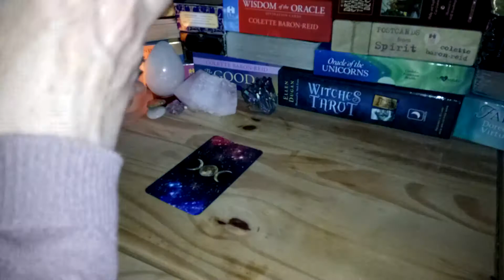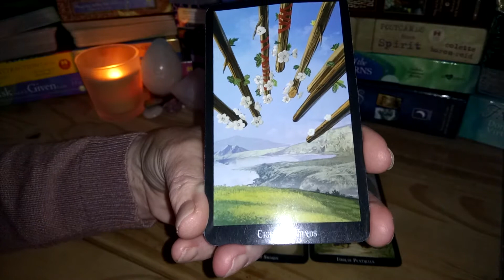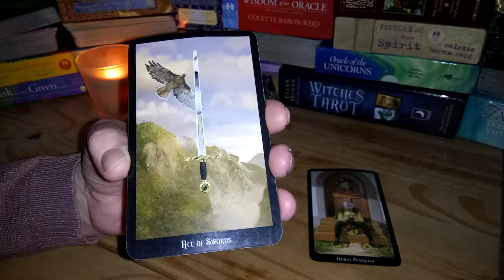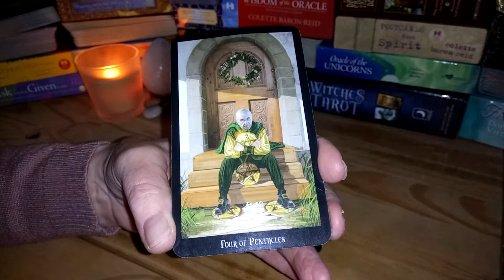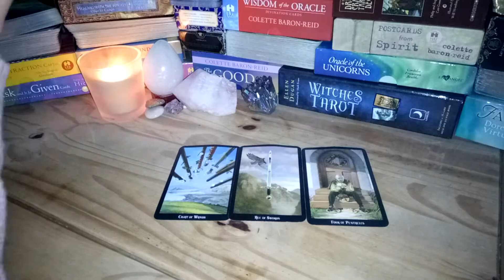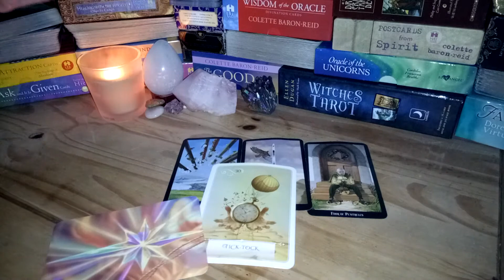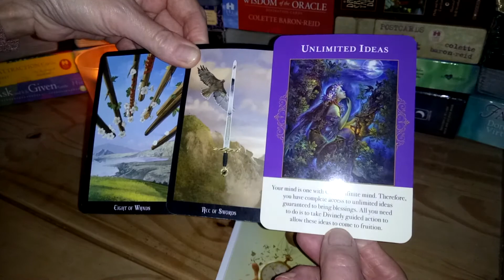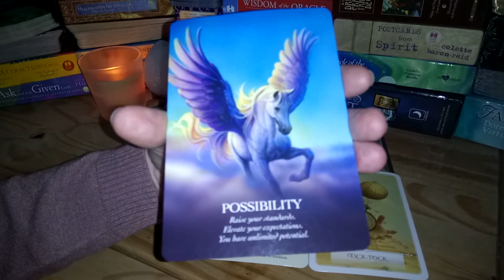Monthly Tarot reading for Cancer for March 2018 ♋ Go for it! Its All possible 🙏🦄🌈 ♋